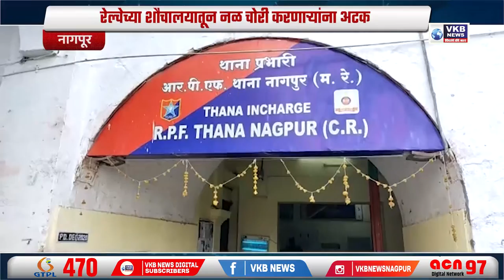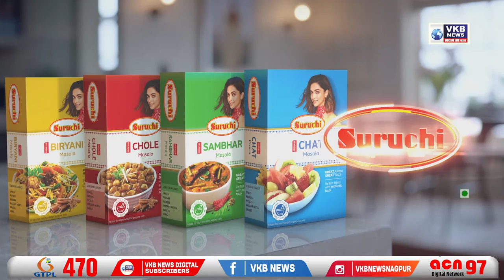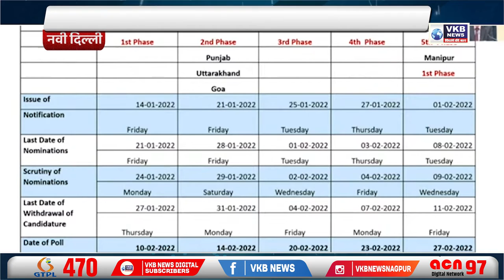शेतकऱ्यांच्या डोळ्यातील 'पाऊस' काही थांबेना !